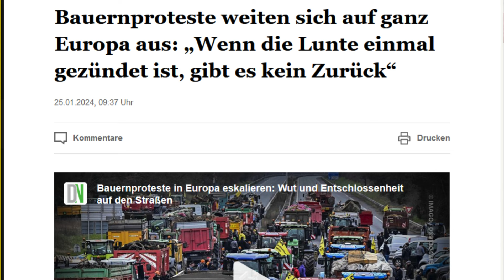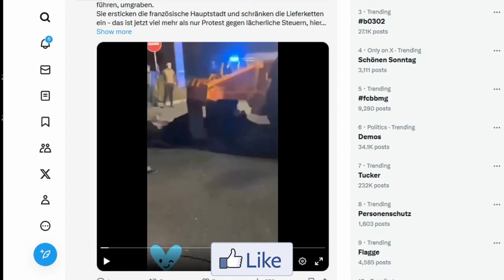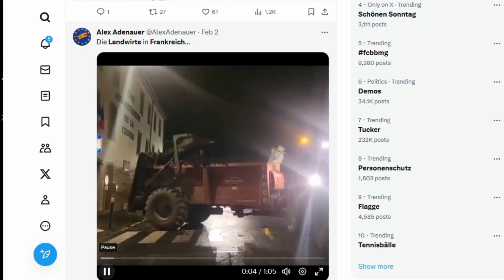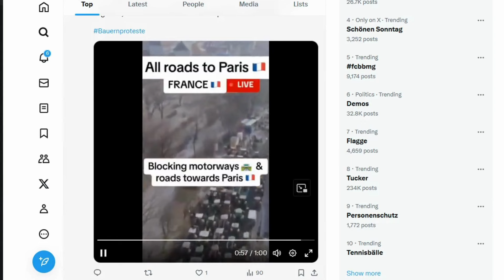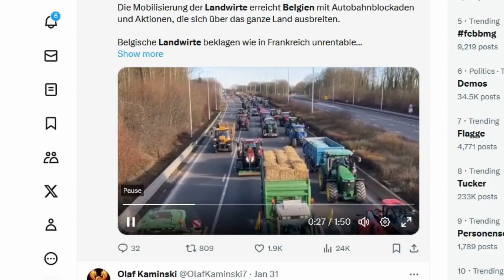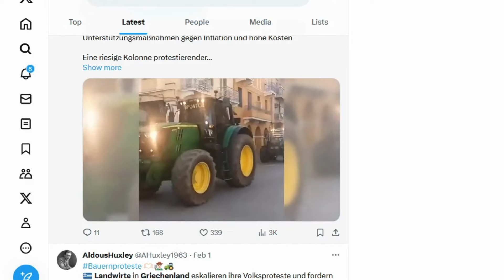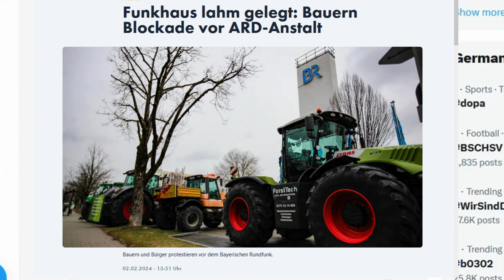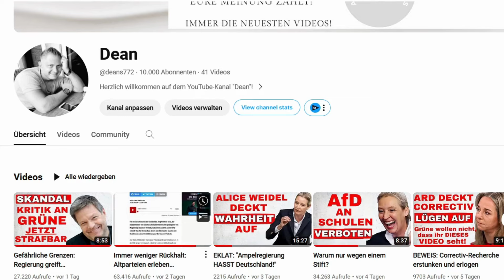Das siehst und hörst du nicht in den Medien über Bauern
*Schaue dir dieses Video unbedingt bis zum Ende an.*

Kommentiere deine Meinung zu diesem Video oder teile das Video, um auf die drängenden Themen aufmerksam zu machen.